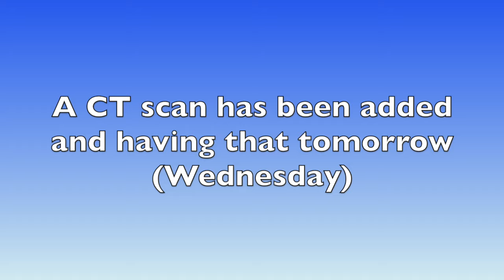Yr 7: RV life Moving to Houston for Hysterectomy surgery!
We've never stayed this long, in one place, during our whole full time RV life!!  SIX whole months!!  Now it's time to move to Houston for my surgery this weekend.  Not looking forward to being in Houston...it's a big city! But looking forward to answers about my health.  MD Anderson is the #1 Cancer Center in the US, and has people from all over the world come there!  We got an update while we were traveling to Houston, while filming this, for an extra scan that wasn't planned. What will we find out from that??  Thank you for all your prayers!!! MUCH appreciated!!!

FREE APP for free camping:  freecampsites.net

FILMED WITH: Samsung S22 Android smartphone